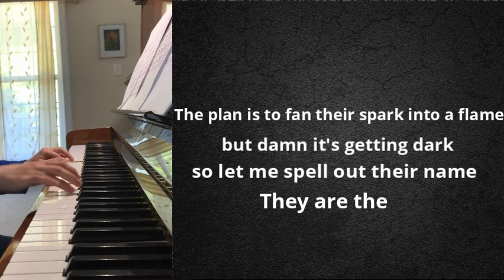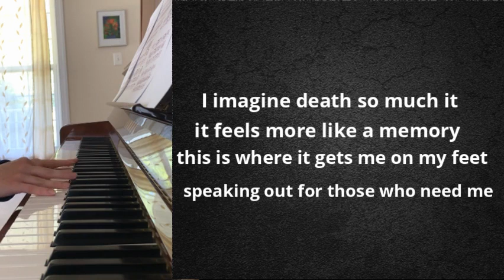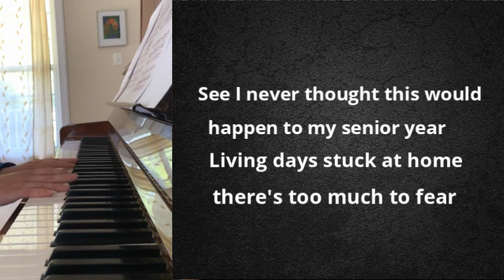My Shot Parody Hispanic Federation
Hello YouTube! This is my parody of Hamilton's My Shot for the RaiseUp campaign on Prizeo for the Hispanic Federation Emergency Fund.
Thank you to Lin-Manuel Miranda and his family, Prizeo, and Charity Buzz for this great cause.
Also if you want to get my Broadway Cares shirt, go